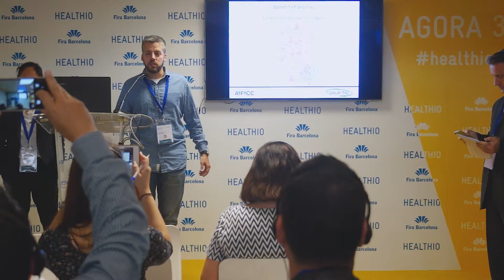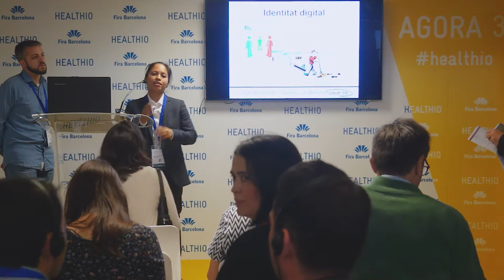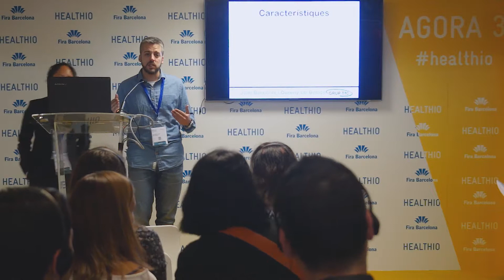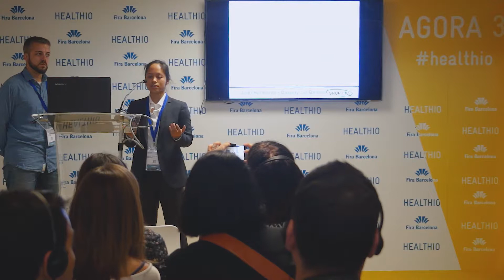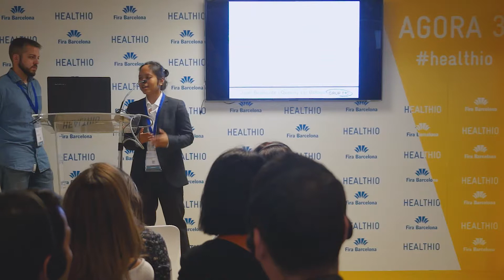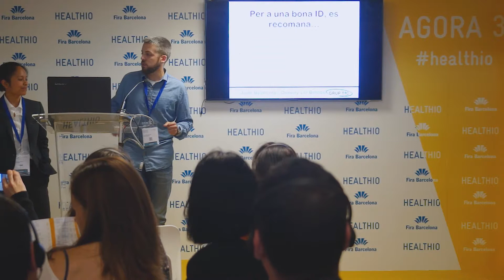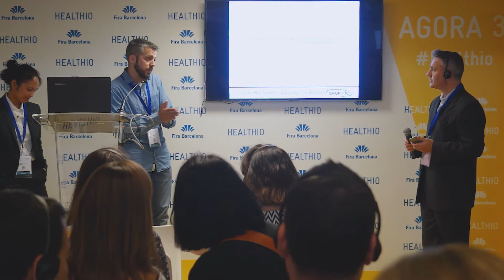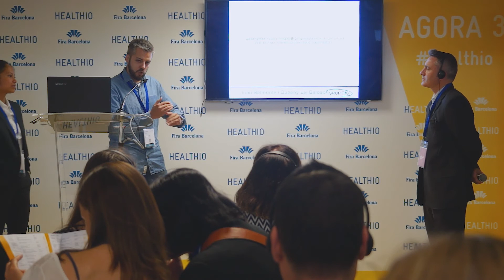Identidad digital. La tienes aunque no quieras | HEALTHIO 2017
Queeny Beloso y Joan Belmonte, Grup TIC AIFICC Escola Universitària d’Infermeria Gimbernat
- Identidad digital. La tienes aunque no quieras
- Miércoles, ágora 3